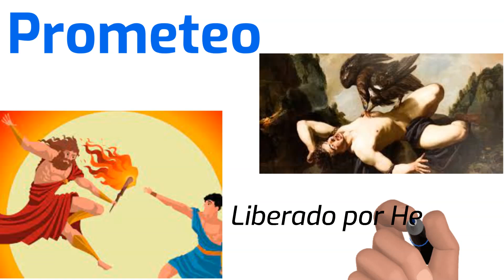OTROS MARAVILLOSOS MITOS GRIEGOS